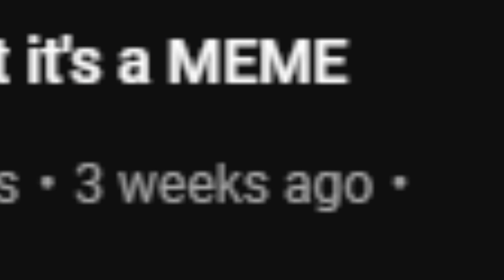Furious Fury MEMES | part 1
Does it even need music??
Part 2 is comming soon. it will be a bit, becase I am curently sick. Hope you enjoy this for now!
Fury dosn't have much "memeable" content. so i'm breaking it in half to give me more time to watch another movie! suguest one that seems epic in the comments!

0:00 meme
1:22 Outro